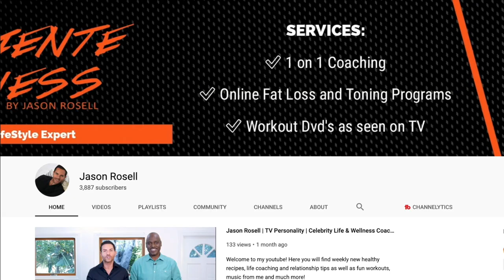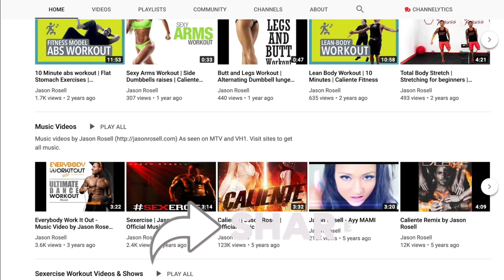How to heal from a break up | How to overcome a break up | Relationship Advice Jason Rosell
Want to learn more? to view my 1 on 1 Life, Wellness and Relationship coaching

View Fat loss food/fitness programs & workout dvd's as seen on TV

Intro music